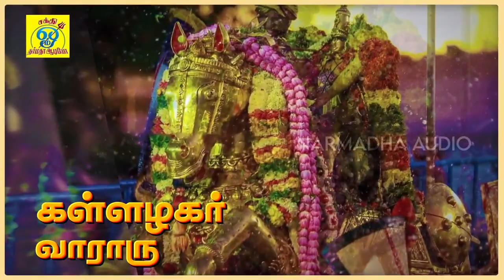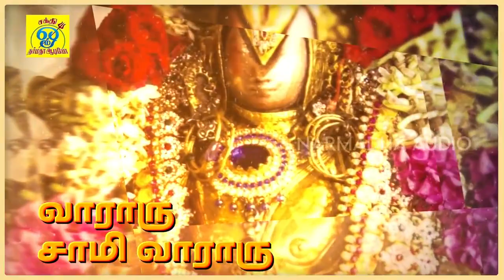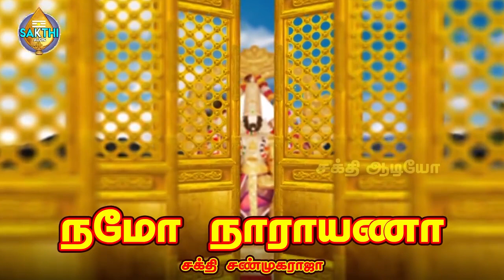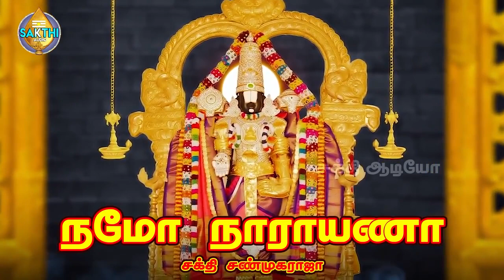புரட்டாசி சனிக்கிழமை பெருமாள் சிறப்பு பாடல் கேளுங்கள் வீட்டில் செல்வ மழை பொழியும் | ஓம் நமோ நாராயணா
பாடல்: ஓம் நமோ நாராயணா
பாடியவர்:சக்தி சண்முகராஜா
பாடலைஇயற்றியவர்:சக்தி சண்முகராஜா
இசை:சக்தி சண்முகராஜா